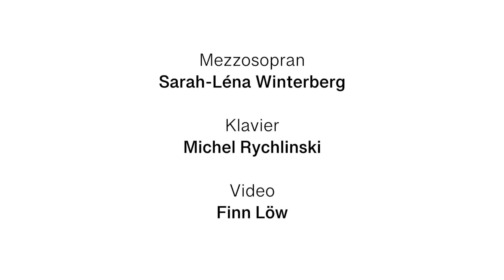Gabriel Fauré, Au bord de l’eau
Ensemble LES LUMIÈRES
Video: Finn Löw